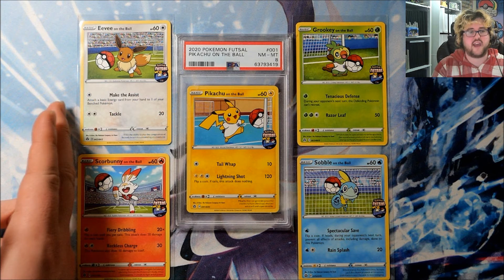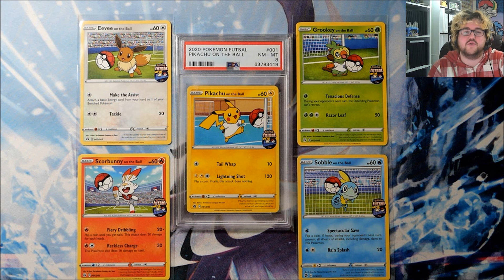COMPLETE On-The-Ball Set! - Pokémon TCG! - CEDA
For the final day of Cards Every Day In April 2022, we are taking a look at a complete set of On-The-Ball promos!